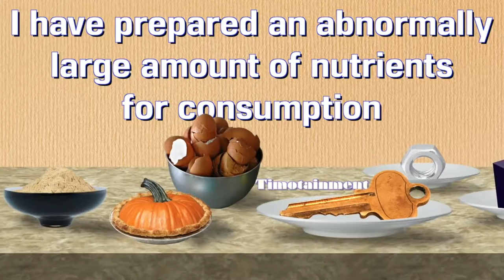Handful Fall 2019 Episode 9: Thank you Turkeys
It's Turkey Time! We look at some Thanksgiving tips. Then Abby and Bryant help Lucas taste test some yummy canned foods.

Watch Handful on our very own streaming service MYTV10 (on campus only)